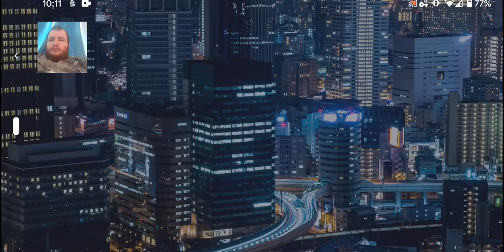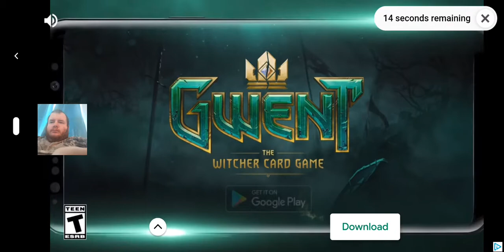B2B Extinction On Android